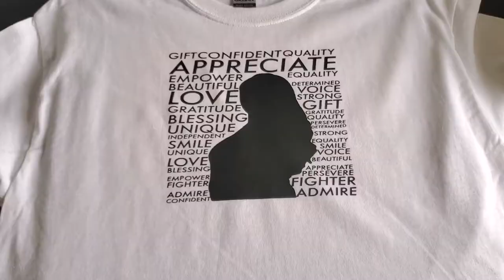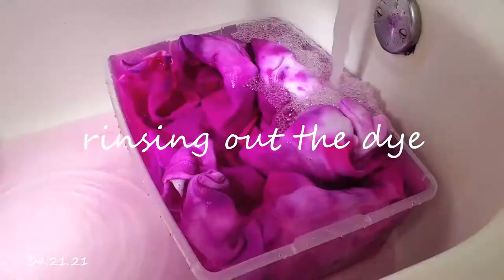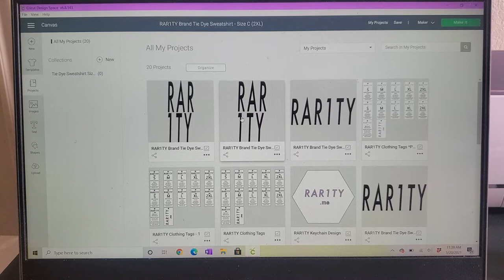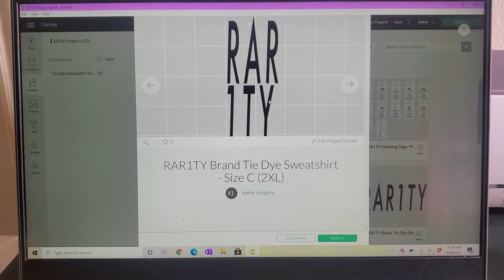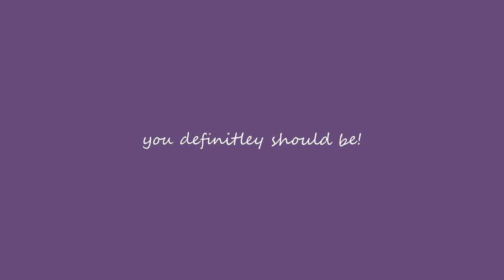STARTING A SMALL BUSINESS VLOG 3 | Sample Designs, Making Limited Edition Sweatshirts, + Photoshoots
Today's Video Is Starting A Small Business Vlog 3 , and if you haven't seen the past two vlogs, you can check them out in the Small Business Life Playlist on my channel. These vlogs were filmed to show you the behind the scenes of starting a small business including the ups and downs as well as the mistakes and new ideas that occur when building a business - especially when you really don't have a clue what you're doing, haha! Here's to another day with another vlog! *Living That Small Business Owner Life* I hope that you all are staying safe, healthy, and continuing to be the best people that you all could possibly be!

- Grow Our YouTube Family
- Move Back Home! (If You're New Here, That's WI!
- Grow My Small Business

You Are Beautiful, And You Are Loved! Show This World What You're Made Of! 💗